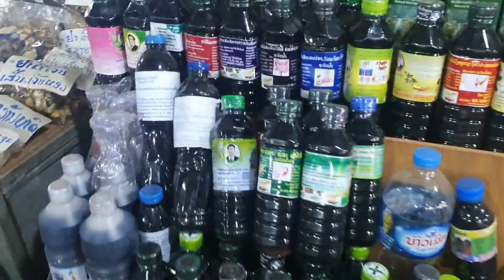nyob zoo nawb nrog peb mus yuav khoom noj nawb